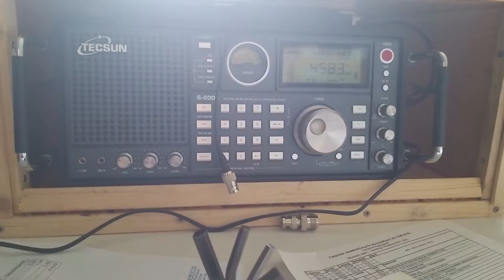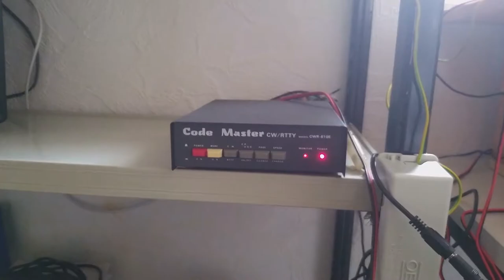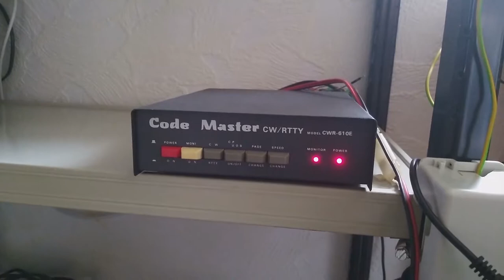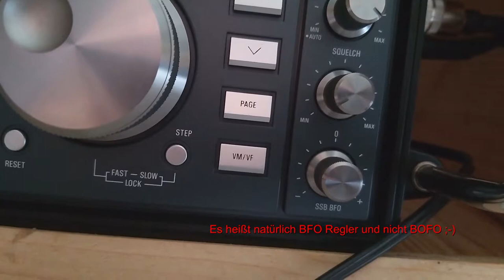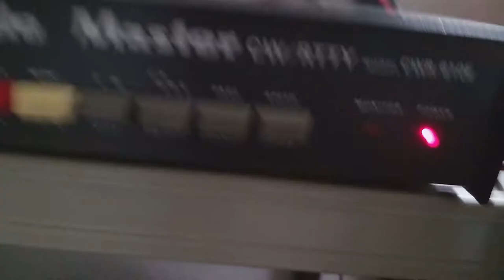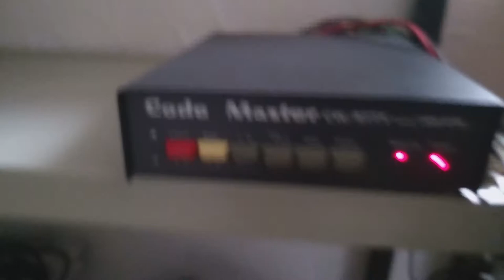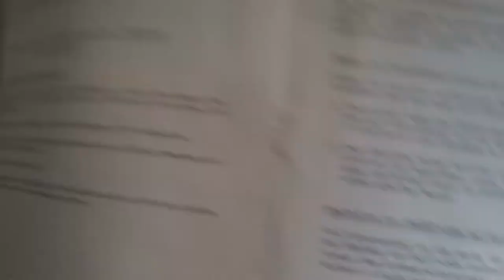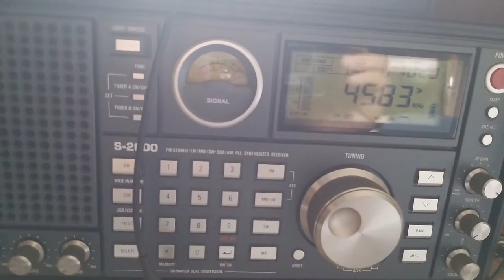Telereader CWR 610E Code Master Teil 1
Ach du liebe Zeit im Vorspann heißt es Display "anschießen" . Es soll natürlich anschließen heißen. Ich kaufe ein L bitte ;-)

Infos zum Code Master:

Hersteller / Marke:   Telereader
Herstellungsjahr:          ca. 1983
Spannung                      13.8 Volt
Modell:                           Code Master CWR-610 E - Telereader
Material:                  Metall
Abmessungen (BHT): 161 x 48 x 205 mm

Decoder für CW, RTTY (BAUDOT); Eingang: NF; Ausgang: Drucker (Centronics), Videomonitor oder Haushaltsfernseher.

Originalpreis  ca. 550.00 DM

Heute gebraucht ca . 15 bis 30 Euro

Links:

Antennenkabel mit Koaxstecker und Buchse:

oder

Adapter 3,5mm Klinkenstecker auf Koaxstecker:

oder

Kabel zum Verbinden des Line Out Ausgang des Tecsun S2000 zu Code Master:

oder

Tecsun S2000:

oder

Ersatz HF Spulen mit Ferritkern:

Ich übernehme keine Haftung für Inhalt und Richtigkeit der bereitgestellten Links. Für den Inhalt und Richtigkeit der bereitgestellten Informationen ist der jeweilige Anbieter verantwortlich!